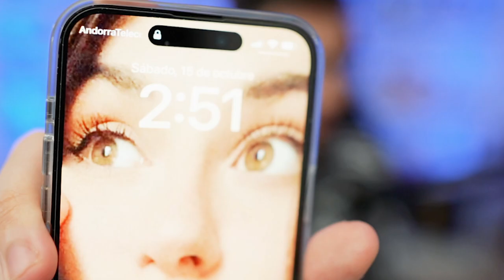ASI ES UNA PARTIDA A LAS 3 DE LA MAÑANA | DE CERO A GLOBAL #3